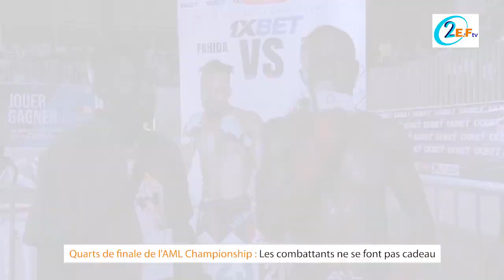Quarts de finale de l'AML Championship: Les combattants ne se font pas cadeau